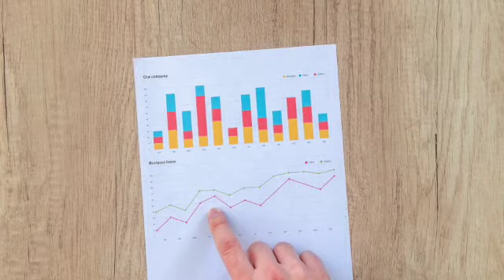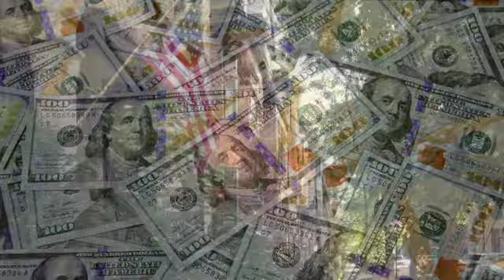Top 5 things that will or may happen to real estate in the next 4 years under a Biden Presidency!